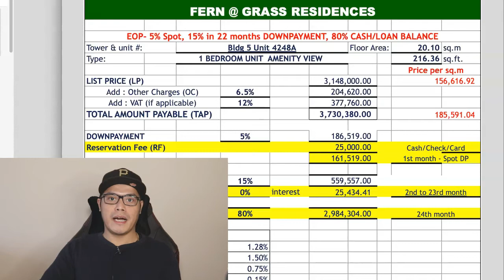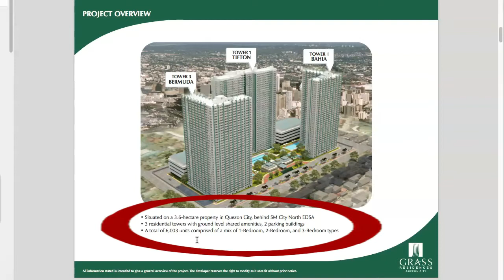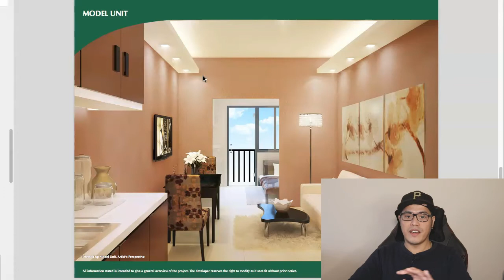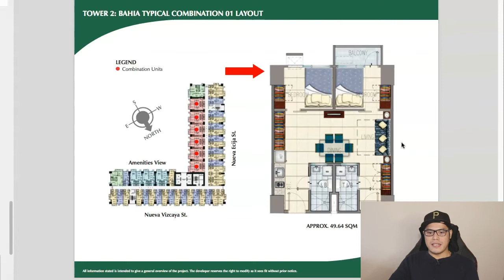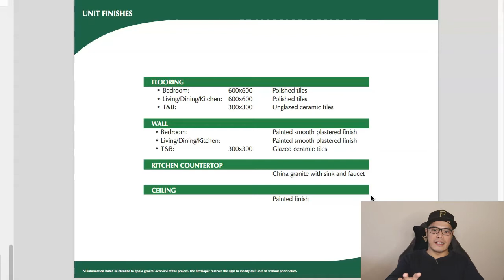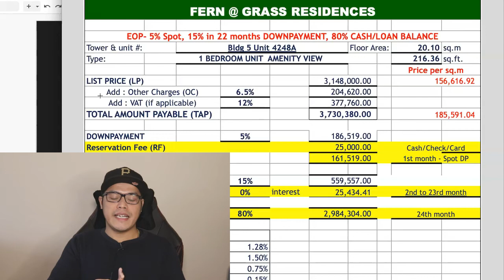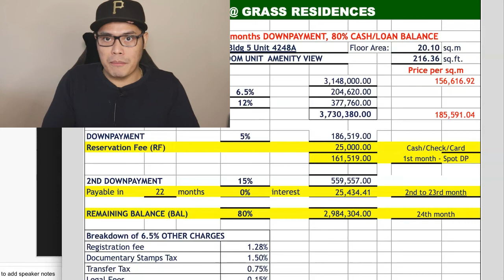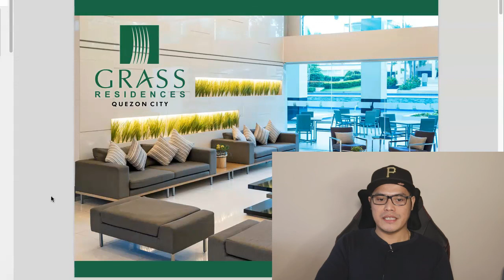SMDC GRASS RESIDENCES - Paano Bumili ng Condo sa Grass Residences Quezon City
Ituturo ko sa inyo kung paano bumili ng condominium sa SMDC Grass Residences Quezon City including the project overview, unit floor plans and sample computations.

Ms. Rhea Locsin
Associate Sales Director (International Sales)

Video Chapters:
0:00 Intro
1:35 Contact my SMDC Agent
2:14 Project Overview
5:15 Floor Plan
13:00 Sample Computation
19:16 How To Win 10,000 Pesos Cash

topics discussed:
smdc, grass residences, smdc grass residences, smdc grass residences pre selling, grass residences pre selling, grass residences ready for occupancy, smdc condo, smdc condo for sale, condo for sale in las pinas city, condo for sale in manila, paolo beringuel wealth creation mastery, paano bumili ng condo sa smdc twin residences, real estate, property investing, buying a condo, ready for occupancy condo